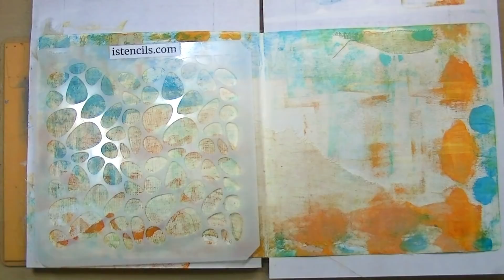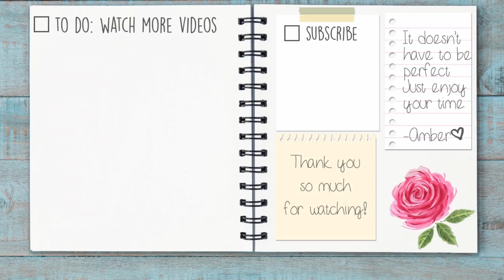Art Journal Texture with Cheesecloth + Lindy's Stamp Gang Sprays! - Mixed Media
More info & Supplies are listed below! (Click SHOW MORE)

♥ Jumbo Craft Mat

 Makeup Sponges

♥ Lindy’s Ink Sprays

♥ Page Clips

♥ Palette Knives